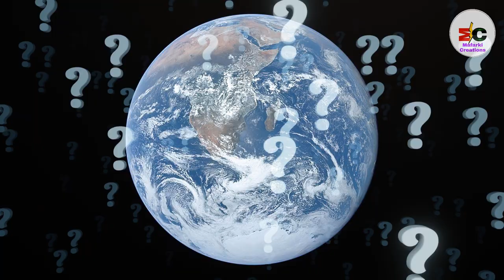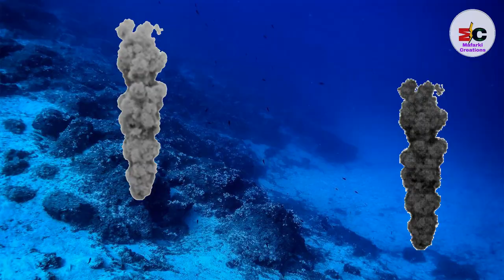how earth was born । history of the earth । পৃথিবী কিভাবে সৃষ্টি হয়েছে । পৃথিবী তৈরীর ইতিহাস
Hello friend,

This is my Mafarki Creations channel. the solar system was a cloud of dust and gas known as the solar nebula. Due to gravity, the materials were collapsed in on themselves as they began to spin, which formed the sun in the center of the nebula.